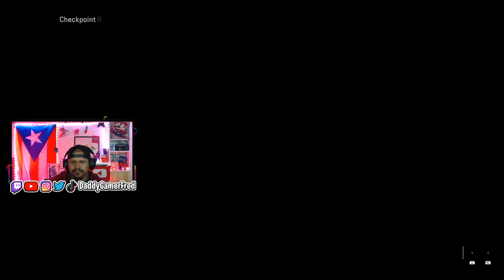GHOST TEAM | CALL OF DUTY: MODERN WARFARE II CAMPAIGN EP. 4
Follow Daddy Gamer Fred
◉ YouTube Member: ​
◉Nintendo Switch Friend Code : SW- 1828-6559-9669
◉PSN : DaddyGamerFred
◉Pokèmon G0 Trainer Code : 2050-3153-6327